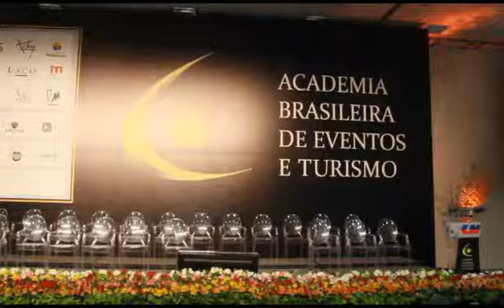Academia Brasileira de Eventos com Fernando Joly 3/3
Posse dos membros da Academia Brasileira de Eventos e Turismo com homenagem a Fernando Henrique Cardoso